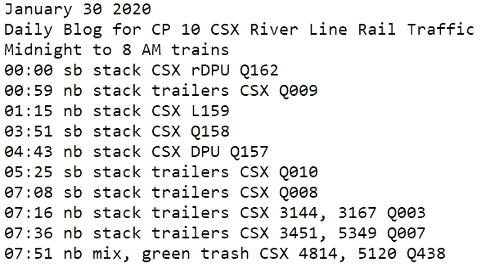January 29 2020 Trains Midnight to 8 am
00:00 sb stack CSX rDPU Q162
00:59 nb stack trailers CSX Q009
01:15 nb stack CSX L159
03:51 sb stack CSX Q158
04:43 nb stack CSX DPU Q157
05:25 sb stack trailers CSX Q010
07:08 sb stack trailers CSX Q008
07:16 nb stack trailers CSX 3144, 3167 Q003
07:36 nb stack trailers CSX 3451, 5349 Q007
07:51 nb mix, green trash CSX 4814, 5120 Q438